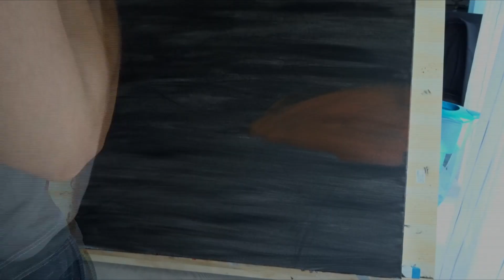#3 "Mes nièces dans INDIANA JONES"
Salut cher public adoré!

Aujourd'hui, nous nous retrouvons pour la commande #3 dédié à mon ami Roulam. Photographe à ses heures, il m'a demandé un petit portrait "mis en scène" de ses nièces. Très amusant à faire, je l'avoue :)

N'hésitez pas, à défaut d'une toile, si certains d'entre vous serait intéressé par un shooting sur Paris!

Et retrouvez sur mon site l'article retraçant toute l'histoire derrière cette toile

Et si l'envie vous en prend: Faites vous une toile et passez commande ;)

Peace out!